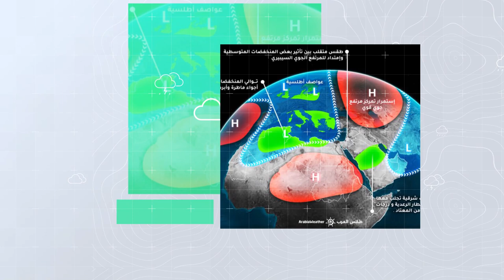طقس العرب - السعودية | النشرة الجوية الأسبوعية | السبت 2021/1/17